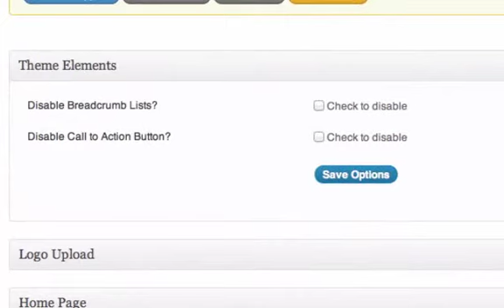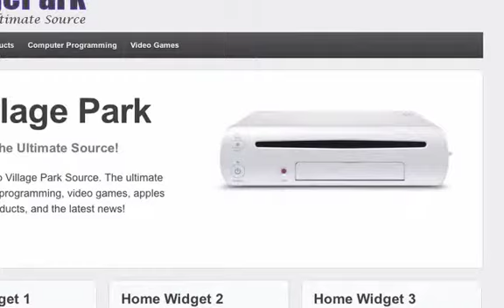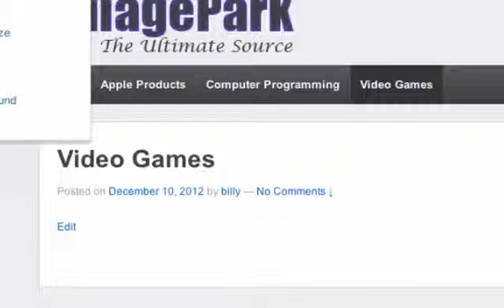15. Wordpress - Create a Page 2